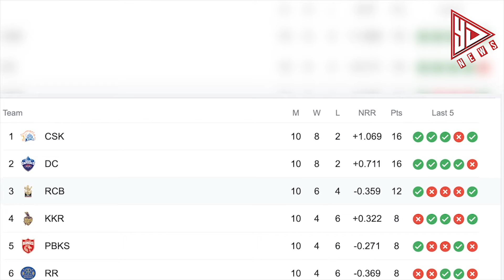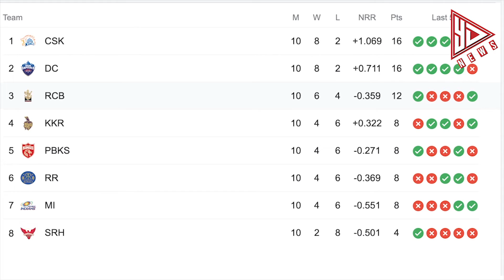Hyderabad vs Rajasthan, 40th Match - Sunrisers Hyderabad won by 7 wkts